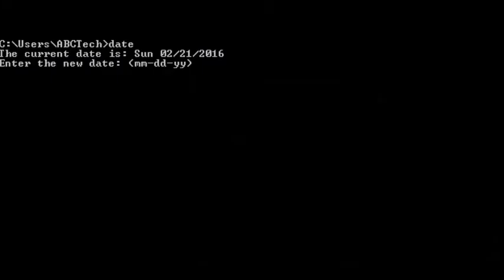Sunday Morning Service 02/21/2016